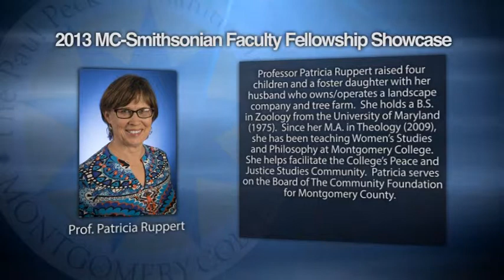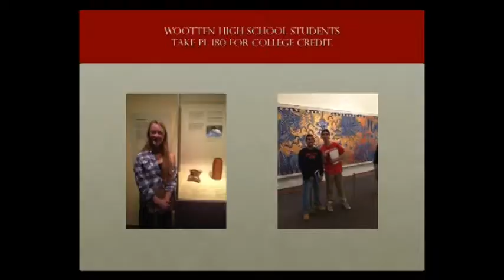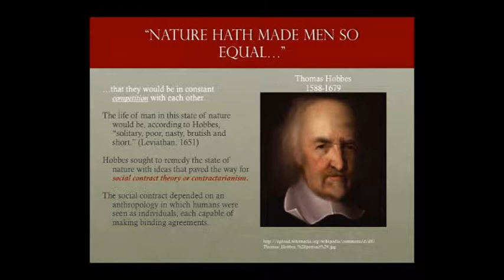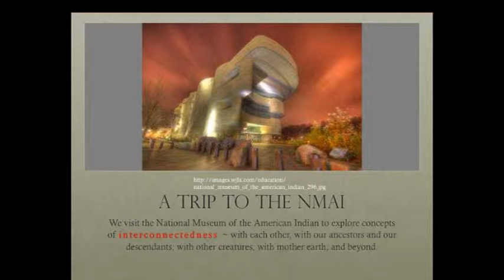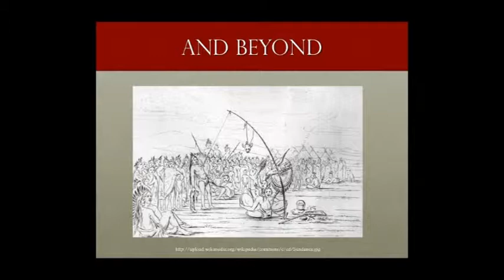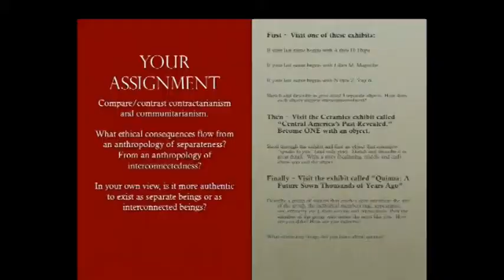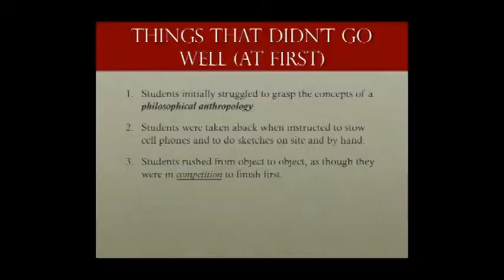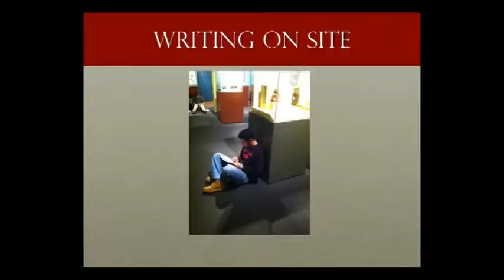Montgomery College's 2013 Smithsonian Faculty Fellowship Showcase: Patricia Ruppert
"Philosophy of the Self: Who am I? / Who are we?"

In this philosophy class, students explored important US court cases through the perspective of various ethical and political theories.  Prior to our Smithsonian visit, we focused on Hobbes's and Locke's social contract theory.  The social contract rests in a philosophy of the self as an individual being.  Such individuals are imbued with inalienable rights and they enjoy maximum freedom consistent with the freedom of others. The words, "Life, liberty and the pursuit of happiness" are from social contract theory.  In contrast, a philosophy of the self as an interconnected being holds that we have attachments so fundamental that they cannot be set aside without disrupting one's own identity. Rather than participating in a contractual relationship among equals, communitarians hold that we participate in a complex web of asymmetrical relationships. Students were challenged to think deeply about their personal philosophy of self.  At the NMAI, could they find evidence that American Indians sought interconnectedness?

Montgomery College is a public, open admissions community college with campuses in Germantown, Rockville, and Takoma Park/Silver Spring, plus workforce development/continuing education centers and off-site programs throughout Montgomery County, Maryland. The College serves more than 60,000 students a year, through both credit and noncredit programs, in more than 150 areas of study.